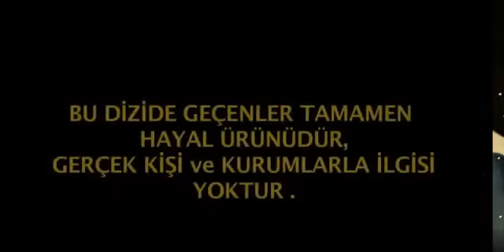Sungurlar 10.Bölüm HD| 1.sezon